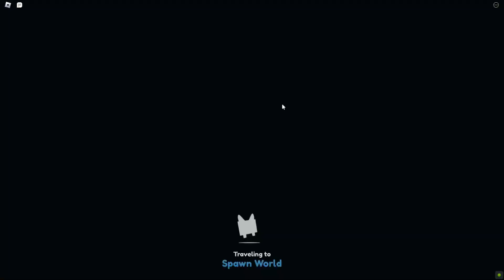i played the new pet simulator X update (pet simulator X)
i played the the pet simulator X update